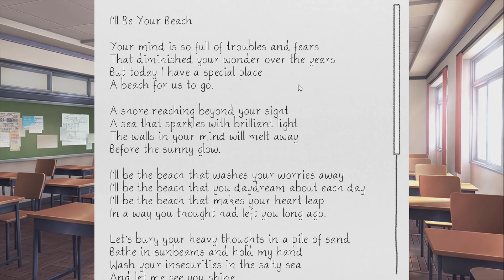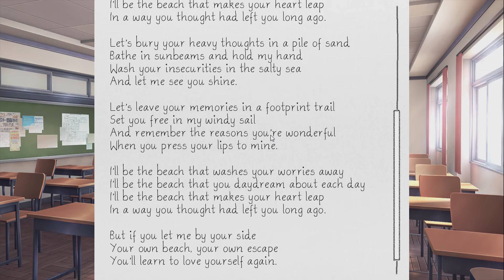Finding True Love / DDLC / Time To Pick A Backup Favorite - PART 9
Welcome Single Awareness Companions!

It looks like Sayori is ditching me today. Well, let's find ourselves a Plan B. Time to find out who could be our second choice in this game.  Or even suggest a title in the comments below!